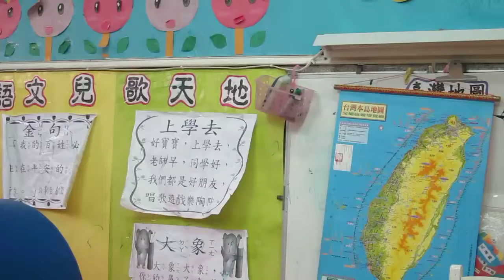having fun with cushion (rabbit class, kindergarden, shenggonghui, Tainan, Taiwan